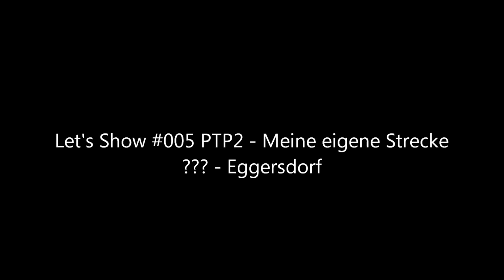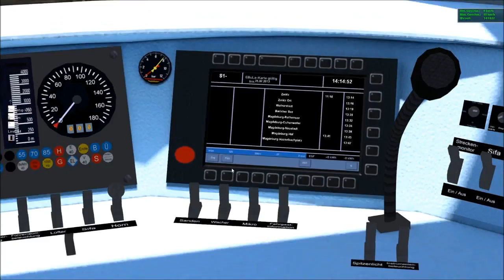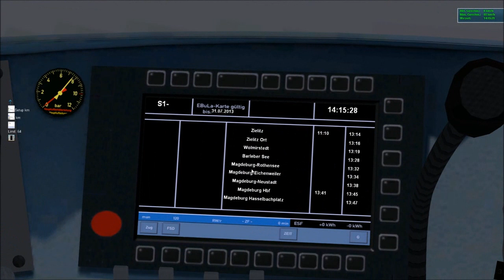Let's Show #005 [Deutsch][HD] PTP2 - Zielitz-Schönebeck-Salzelmen #5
Ein Kommentiertes Lets Play von und mit TrainOmsiTV über ProTrainPerfect2
Meine eigene Strecke
Streckenverlauf
Zielitz I Magdeburg I Schönebeck I Eggersdorf